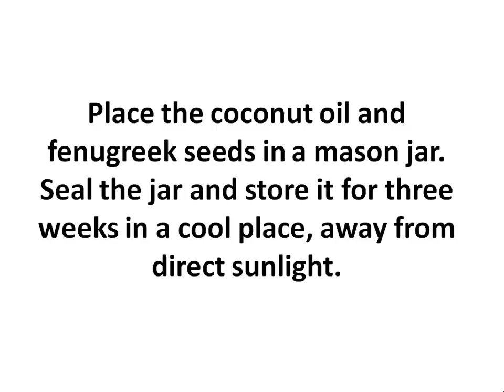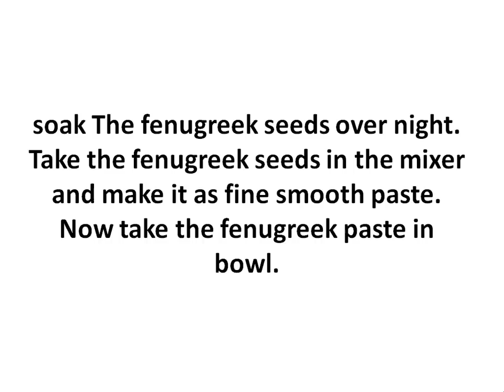Healthy Hair Growth Using Fenugreek Seeds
Fenugreek is truly a wonder spice used in different recipes and also has wonderful benefits. Fenugreek was known as methi in Hindi and it is a popular ingredient in many North Indian dishes. The paratha made with Methi leaves is an Indian culinary delicacy. Fenugreek seeds and leaves are strongly aromatic and flavorful.
Methi is rich in medicinal properties.